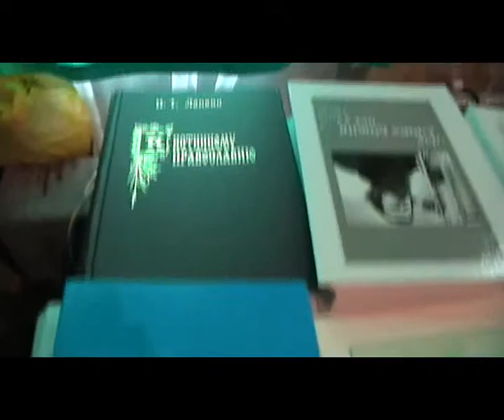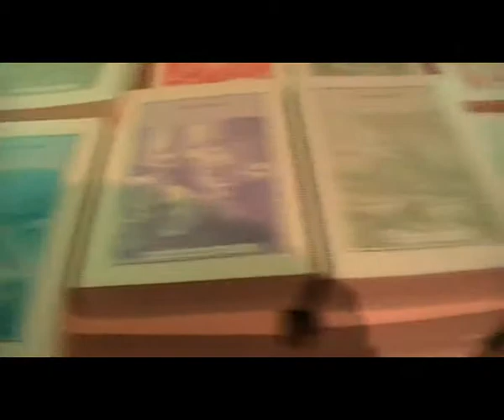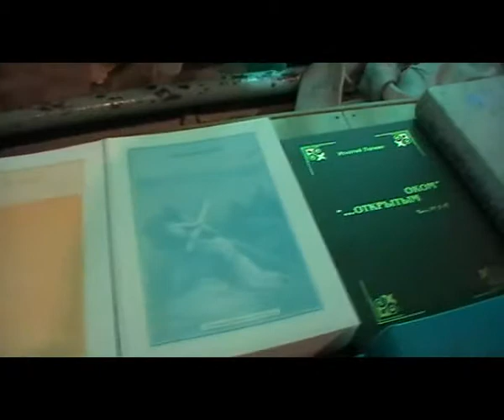1. 25.12.2011. Я люблю Тебя давно. Игнатий Лапкин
Вопрос 996: 3 т. Когда родной брат поднимает руку на мать, как поступить второму брату -- верующему?

Ответ: Согласно этой записке уже предстоит не менее десяти версий: 1. Верующая ли мать? 2. Она ли воспитывала сына-драчуна? 3. Старше ли Вы этого брата и сильнее ли физически? 4. Почему не вмешались раньше: от страха быть побитым или оттого, что верующий и боитесь нарушить заповедь Божию? 5. Почему мать не обращается в милицию, и не сделали этого Вы? 6. Если будет суд, то не будет ли мать защищать бьющего ее на суде? 7. Есть ли другие дети Вам в помощь в семье? 8. Где отец? 9. Молились ли Вы о прекращении этого беззакония? 10. Бьет ее пьяный или трезвый?

Я не просто задаю праздные вопросы, но они помогают принять правильное решение. Если бы такое случилось у чеченца, то десятилетний мальчишка зарезал бы старшего, бьющего мать, и его бы никто не осудил. Разрешите поставленные вопросы и тогда придите и вместе всё обдумаем, и пригласите мать, а если можно, то и брата.